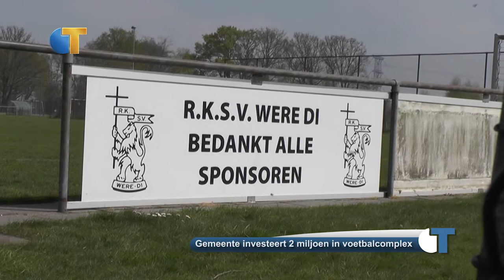Nieuw Voetbalcomplex aan de Spoordijk - Omroep Tilburg Nieuws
De gemeente Tilburg wil bijna 2 miljoen euro investeren in het voetbalcomplex aan de Spoordijjk. De gebouwen op het terrein worden door de gemeente aangekocht zodat de voetbalvereniging Longa haar schulden kan aflossen.